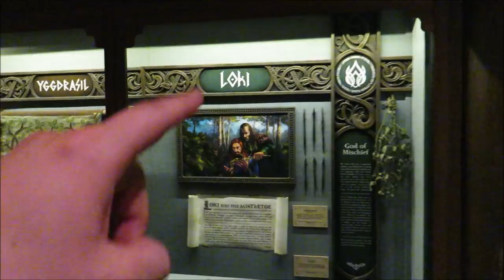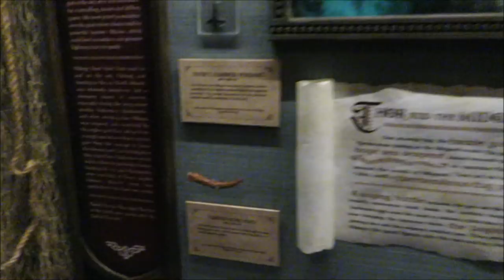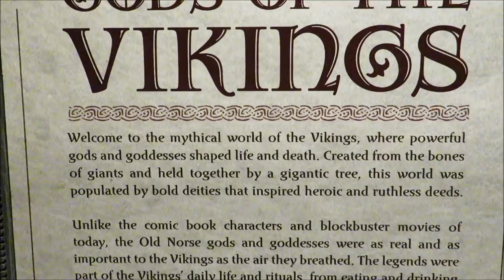NEW Thor Exhibit In Epcot's World Showcase | Gods of the Vikings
Disney's Epcot opens A Gods of the Vikings Exhibit in the Norway Pavilion and it Features Thor, Odin and Loki

PagingMrMorrow